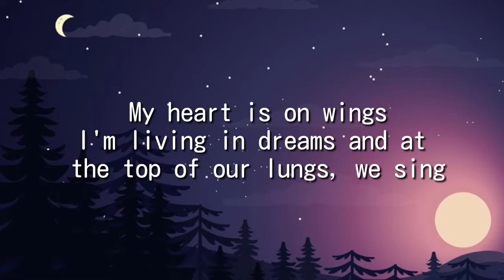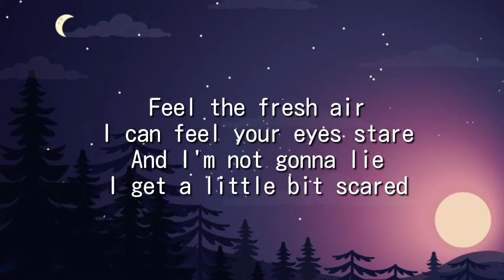claire rosinkranz - backyard boy // lyrics video | “dance with me in my backyard boy”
claire rosinkranz - backyard boy

 ੈ♡˳·˖✶ Request? bisa komen di bawah ya

ﾟ*☆*ﾟ ゜ﾟ*☆*ﾟ ゜ﾟ*☆*ﾟ ゜ﾟ*☆*ﾟ